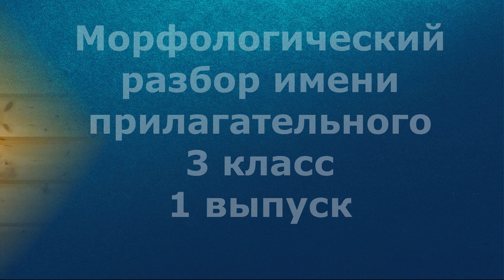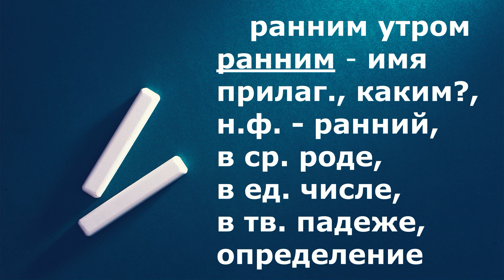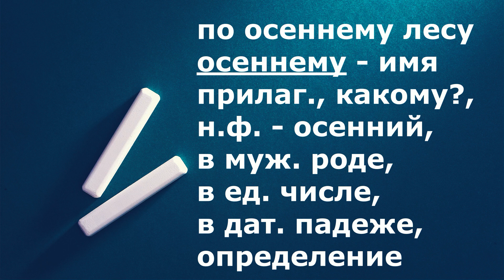Морфологический разбор имени прилагательного 3 класс 1 выпуск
В этом видео предлагается выполнить морфологический разбор прилагательных из предложения "Ранним утром грибник идет по осеннему  лесу".